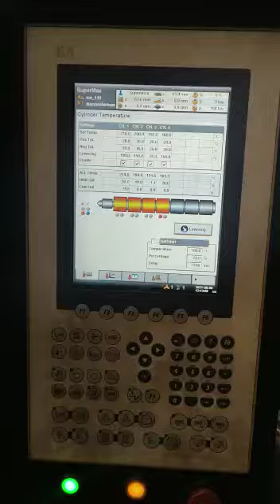LED Housing IN PC Injection moulding machine